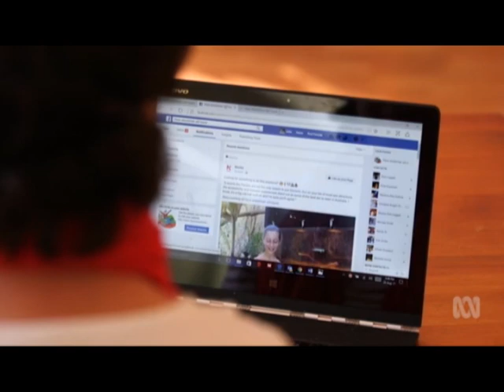ABC-TV Lateline - 8/09/2017 - Have Wheelchair Will Travel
Australian drummer Andrew Hewitt along with Julie Jones from Have Wheelchair Will Travel is interviewed by Kathleen Calderwood about travelling with a disability. HWWT have advised Andrew many times about things to do with his overseas adventures. Andrew Hewitt is a drummer from Sydney Australia who was born with Cerebral Palsy and is a wheelchair user.